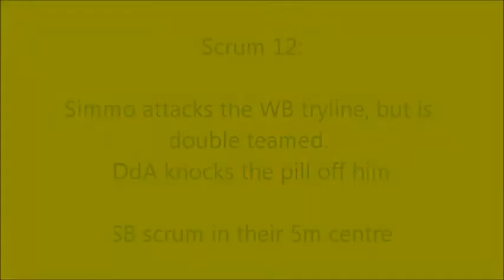Scrumma-mogram 2015 Nov #2: Scrum 12 - Hoops rubs out Schalk